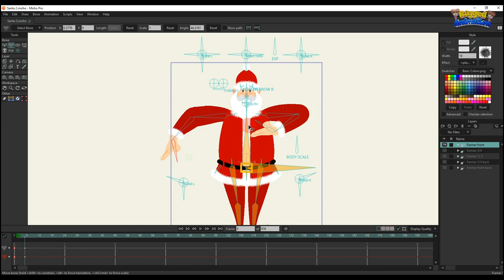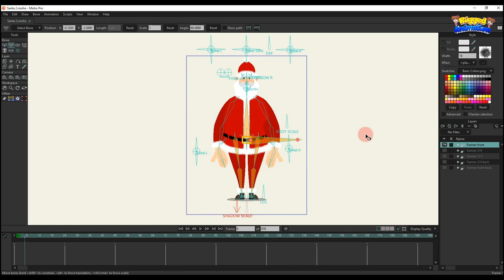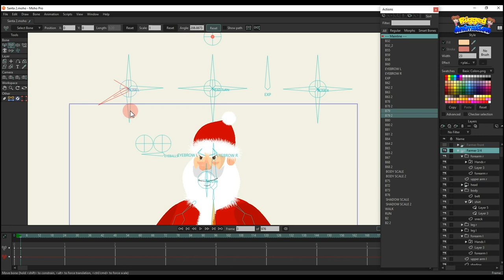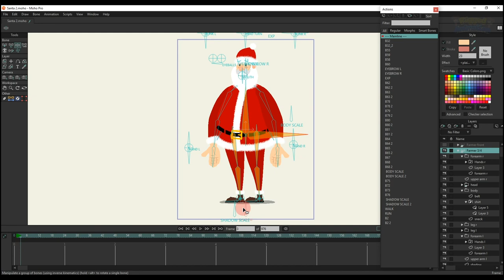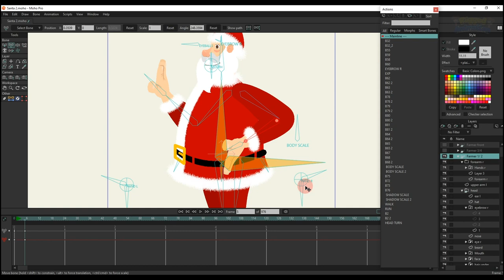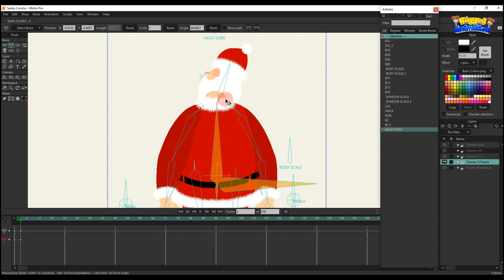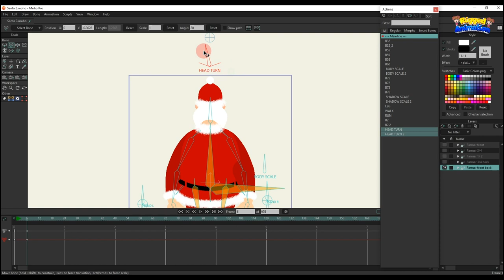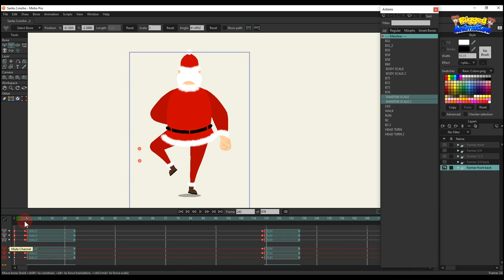Character Santa 2 | Moho | Rigged Animation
🔴 Smart bone EXP: Multiple eye expressions.

🔴 Smart bone EYEBROW L and EYEBROW R : Change eyebrow shape.

🔴 Smart bone BODY SCALE : Create a bounce for the character's body.

🔴 Smart Bones LEG: Move the character's leg layer up and down easily!

🔴 Smart Bones SHADOW SCALE: Change the size of the shadow large or small.